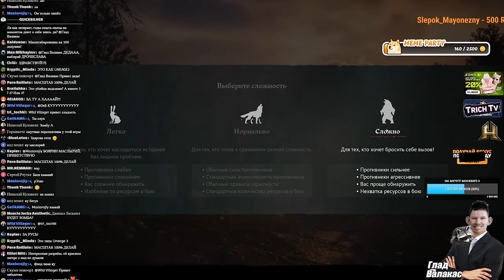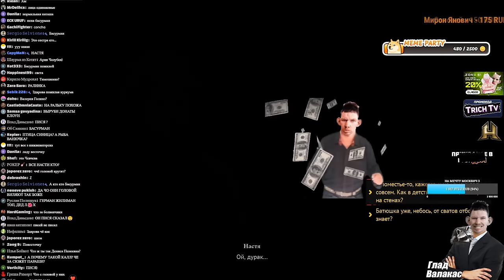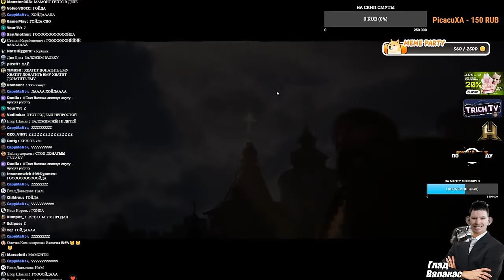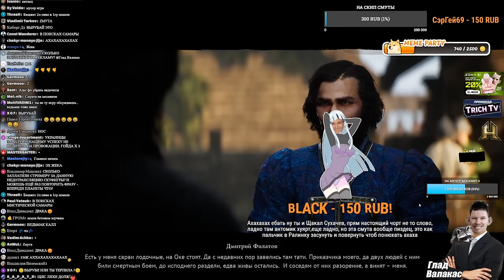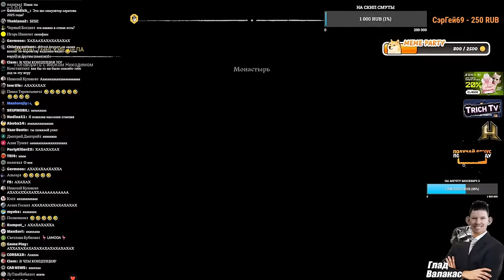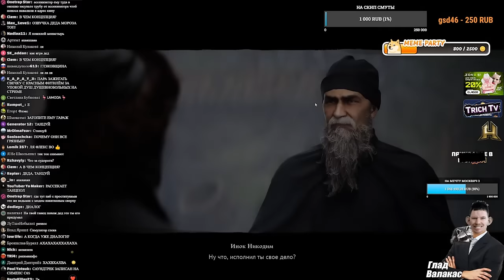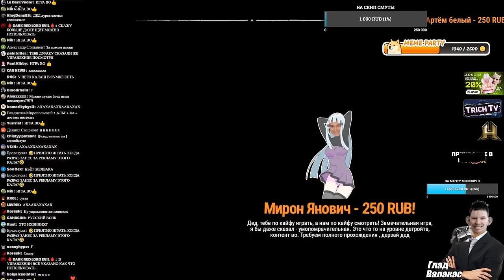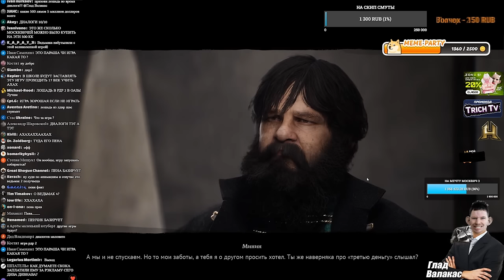Валакас в ШОКЕ от СМУТЫ I Смута прохождение #1